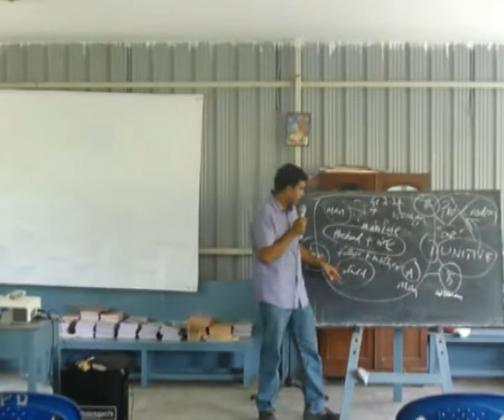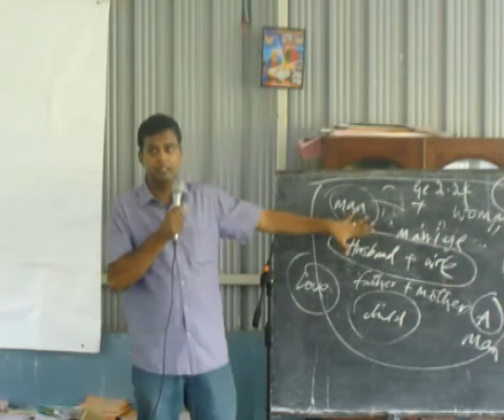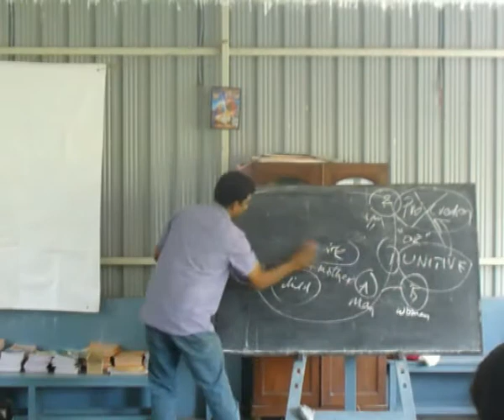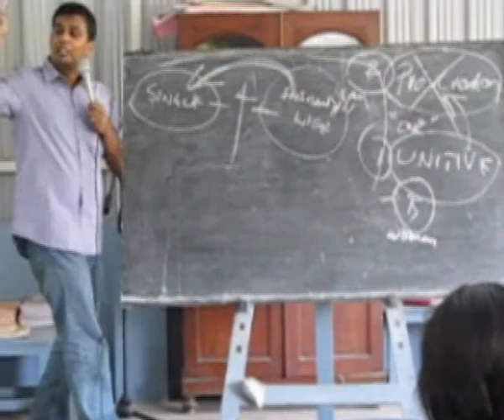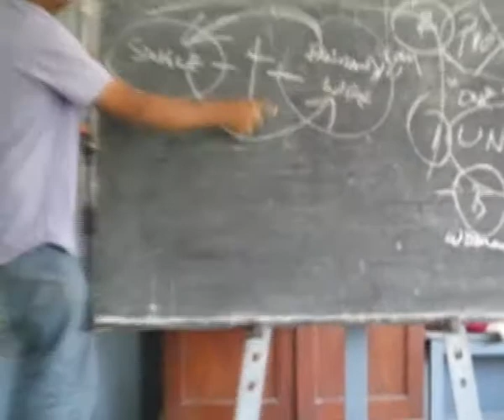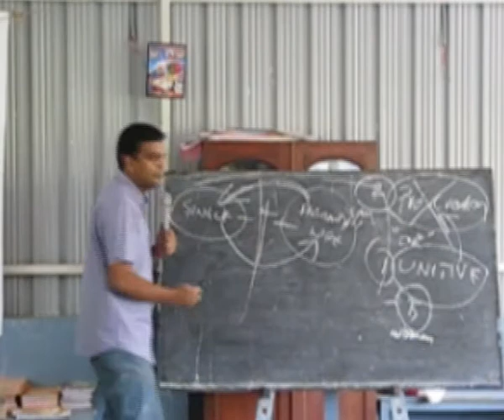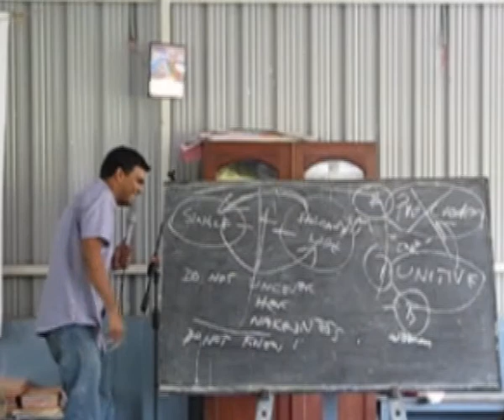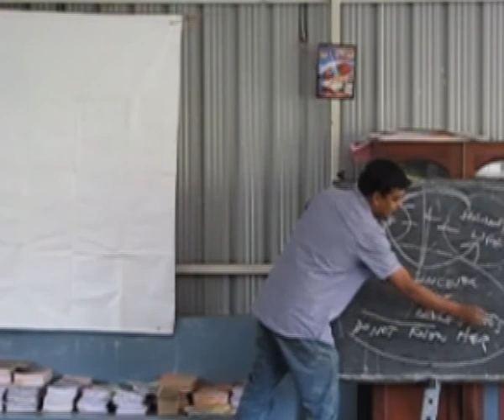Understanding Sexuality 3: Forbidden sexual sins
In this the speaker list out the several sexual sins that are forbidden by God. You can also read on these sins in Leviticus 18